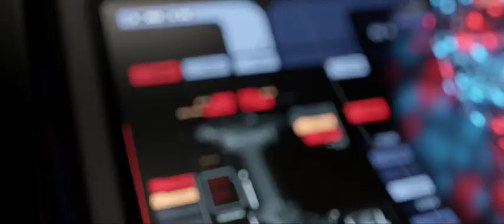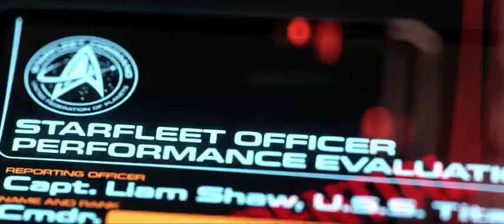ending credits Picard season 3